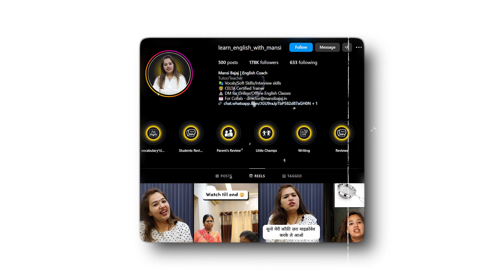45 Days में बनो Spoken English के शहंशाह सिर्फ ये रटके 👑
Mansi Bajaj is a dedicated language coach, with over two decades of experience committed to guiding individuals through the intricacies of language. Since 2002, she has dedicated herself to empowering individuals across all age groups, including international students from diverse backgrounds such as the USA and Canada. Her wealth of knowledge in grammar, vocabulary, and language nuances enriches her teaching and with a CELTA certification under her belt, she employs a dynamic and interactive teaching approach.
Her unwavering commitment to boosting confidence and breaking language barriers has transformed the lives of countless individuals, ranging from housewives to seasoned professionals, by imparting essential communication skills.

Her optimistic demeanour, coupled with a belief in her students, creates an encouraging and learning environment. Notably, her authored ebook, featuring Hindi to English translations, exemplifies her versatile teaching and commitment to providing comprehensive learning resources.